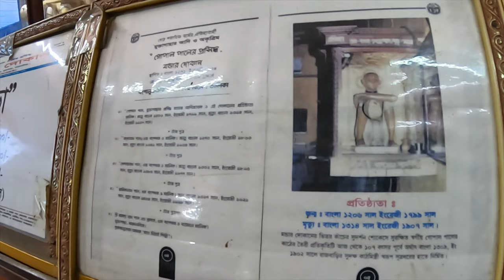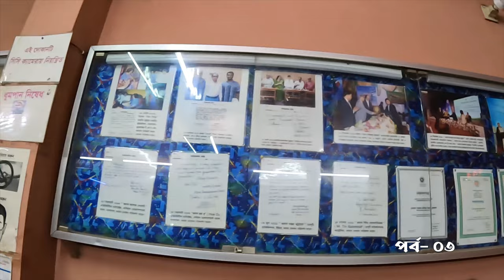ময়মনসিংহের ২০০ বছরের ঐতিহ্যবাহী মুক্তাগাছার গোপাল পালের বিখ্যাত মন্ডা | Muktagacha Gopal Paler Monda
ময়মনসিংহের ২০০ বছরের ঐতিহ্যবাহী মুক্তাগাছার গোপাল পালের বিখ্যাত মন্ডা Muktagacha Gopal Paler Monda Mymensing Ayoun Vlog

About the Channel: This is the Official Channel of Ayoun Mhamud, a Moto Traveller and vlogger.
*** ANTI-PIRACY WARNING *** This content is copyrighted to Ayoun Vlog. Legal action will be taken against those who violate the copyright of the following material presented!